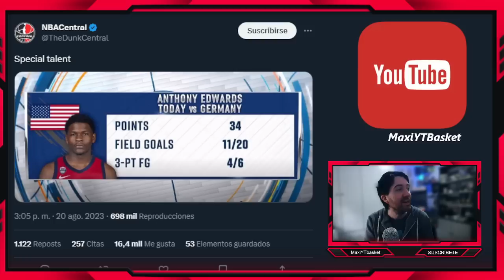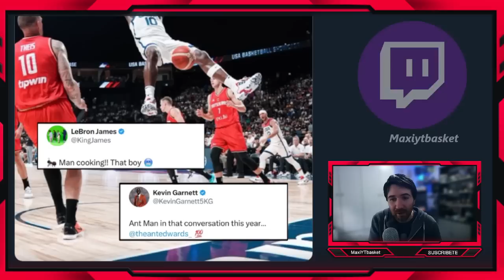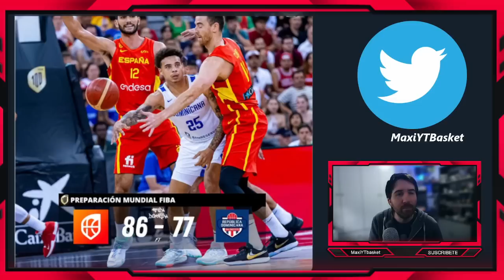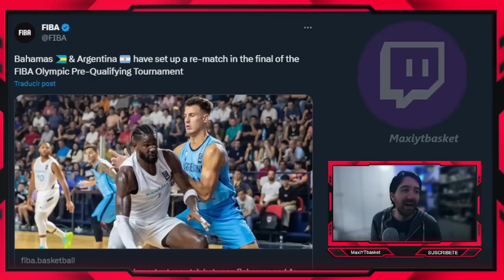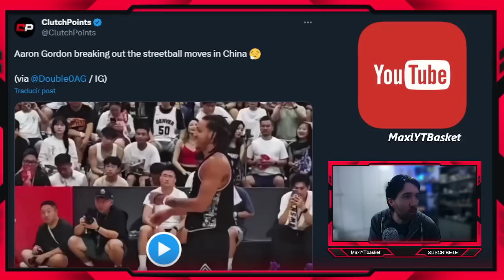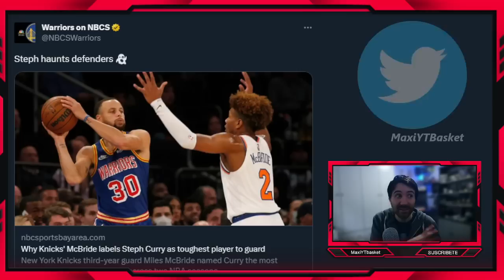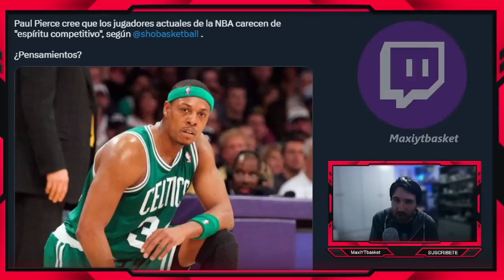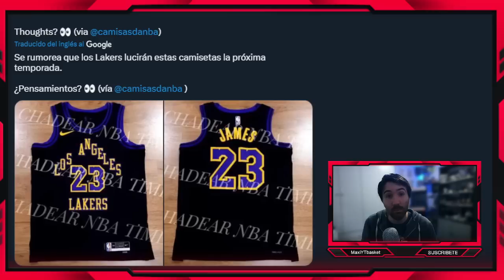Edwards EXPLOTA 💥🤯 Lebron y KD 😱 Curry INDEFENDIBLE 🔥 Saric 👀 Lakers 🤔 Wemby 🥰 ULTIMA HORA NBA